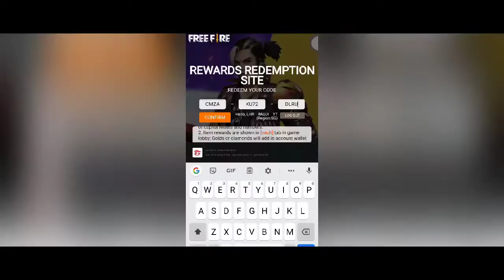New Latest Redeem Code for 🇵🇰🇵🇰 || Redeem Free Rewards || Code For Limited time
.Redeem Code Claim Website.